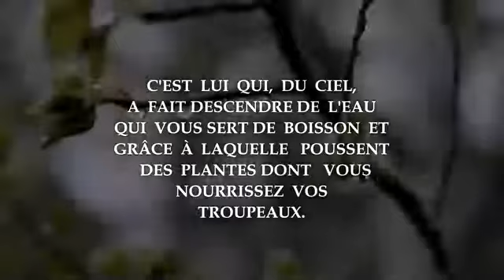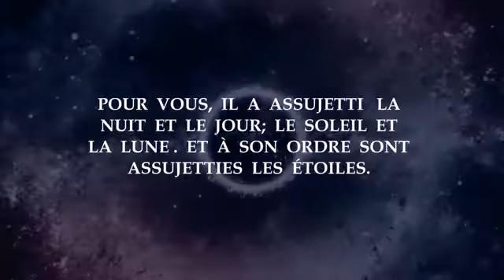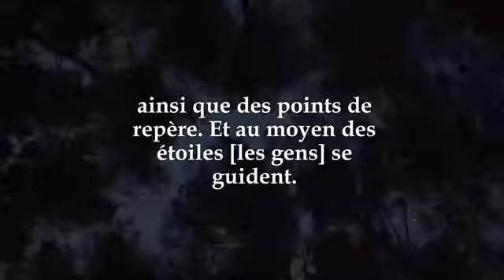14 - Ne vous souvenez vous donc pas